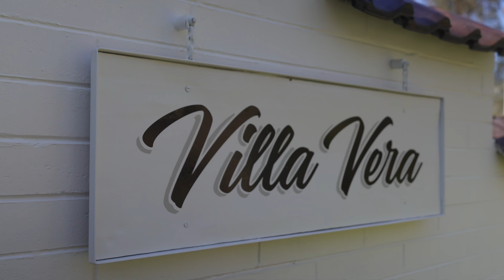2 Timbertop Ridge, WARRANDYTE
Channelling the glitz, glamour and luxury of a high-end Hollywood home, ‘Villa Vera’ unfolds in spectacular fashion across five breathtaking acres and offers the ultimate in luxurious resort-inspired living with its multiple living and entertaining areas, elite kitchen, superior finishes and magnificent resort grounds.